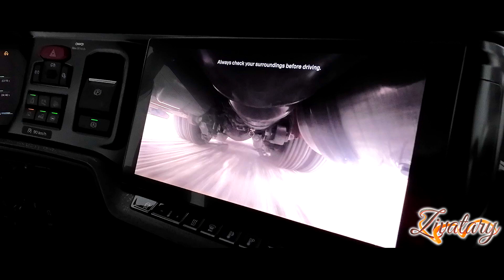SCANIA WINTER 2025: Nordic Wonderland // *V8, Electric and more*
As the strongest possible start of a new year, I got invited to an official Scania event called 'Scania Winter 2025'.
The purpose of this event was to showcase the advanced technology that Scania can deliver today, functioning properly even between harsh winter conditions. We could test different solutions, including a snowplow, different Scandinavian-style combinations (most of them around 50 tons, timber truck with 58 tons), special winter additions (automatic snow chain and surface grip enhancer), and several V8, six-cylinder, diesel, CNG and electric models. They even brought ex-army trucks with 4x4 drivetrain to have some fun in the forest.

We could also attend a few presentations about the technical details, the present and the future of electric Scania trucks.

Huge thanks to Scania Norsk for organizing and Scania Group/ Scania Hungary for the precious invitation!

For photos, check my social profiles (FB & IG, link on my channel)!

Drone footage by Jørn Grønlund / Scania

Trysil, Norway, 2025